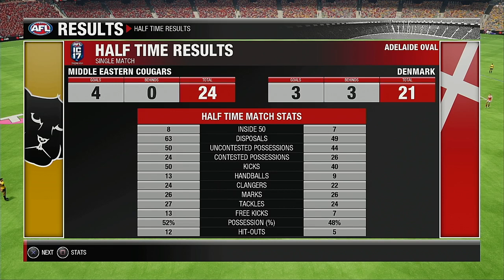2021 International Cup Group A Round 5ive Middle East VS Denmark